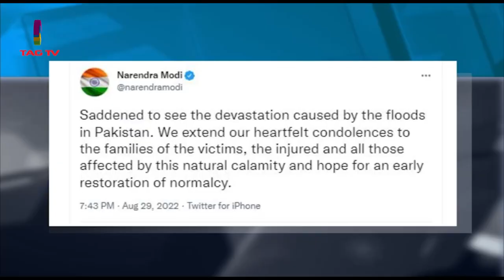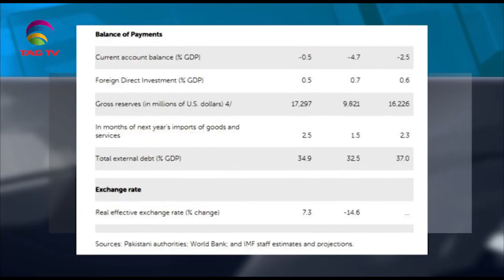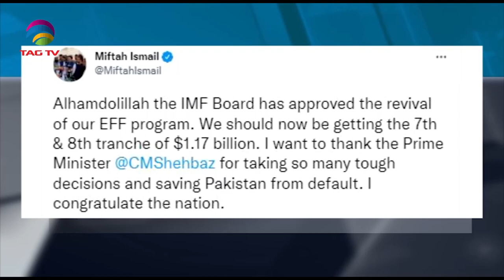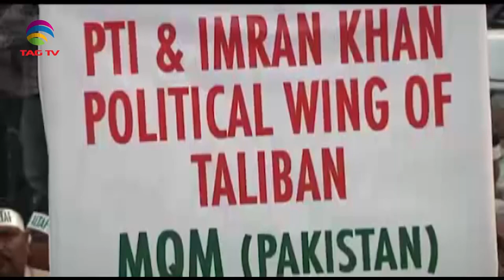South Asia NewsLine, August 30, 22